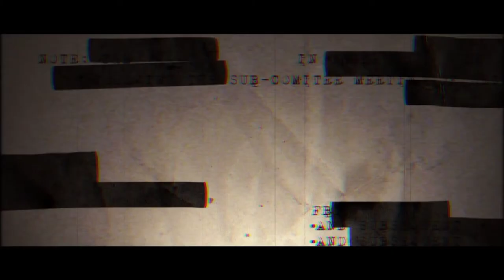OFFICER DOWN (2020) Trailer | Simon Pearce Action Thriller